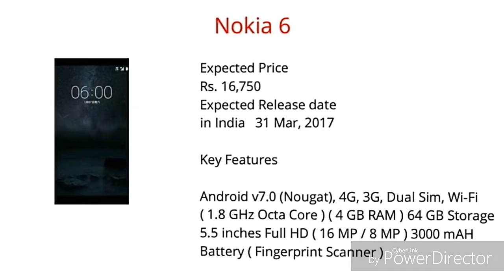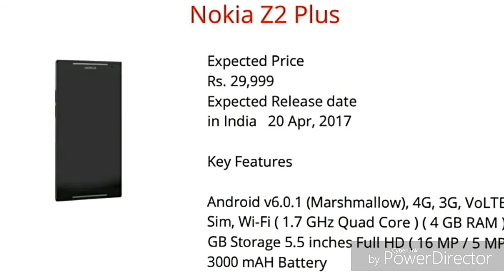NOKIA price n TOP 4 UPCOMING MOBILE [2017] n [2018]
Nokia upcoming Mobile 2017 Nokia price